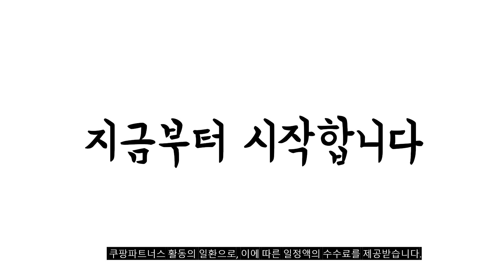2024년 불티나게 팔린 노트20울트라 추천순위 TOP10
❤️❤️❤️ 노트20울트라 구매 가격 평점 리뷰 정리해 봤어요! ❤️❤️❤️

[00:06]
10위. 삼성전자 갤럭시 노트20 공기계 자급제 리퍼폰 필름부착 [193,900원]

[00:11]
9위. 삼성전자 갤럭시노트20울트라 자급제 공기계 중고폰 SM-N985 블링폰 [355,000원]

[00:17]
8위. #[센터판/리퍼급/특S급] 노트20 노트20울트라 중고폰 공기계 리퍼폰 -  [431,540원]

[00:22]
7위. #[센터판/리퍼급/특S급] 노트20 노트20울트라 중고폰 공기계 리퍼폰 -  [306,000원]

[00:28]
6위. SM-N986 갤럭시노트20 울트라 5G 미사용가개통새제품 빠른배송 랜덤 [470,000원]

[00:33]
5위. #[S급 리퍼] 갤럭시 노트20 울트라 256GB SM-N986  [339,020원]

[00:39]
4위. #[센터판/리퍼급/특S급] 노트20 노트20울트라 중고폰 공기계 리퍼폰 -  [290,000원]

[00:44]
3위. 산타폰 특허검수 갤럭시 노트20울트라 256GB 중고폰 공기계 [568,740원]

[00:50]
2위. #[센터판/리퍼급/특S급] 노트20 노트20울트라 중고폰 공기계 리퍼폰 -  [249,070원]

[00:55]
1위. #[S급 리퍼] 갤럭시 노트20 울트라 256GB SM-N986  [315,080원]